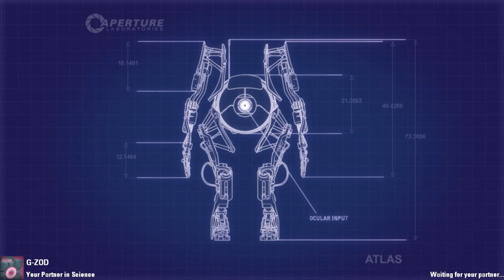Portal 2 Co-Op: Gateway, Part 1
by Satharius
We start by taking on two separate turret groups at the same time, so it's a little hard for the brain to absorb.  I had no intention of trimming this down to one part, so it feels good to just not have to work on it very much.